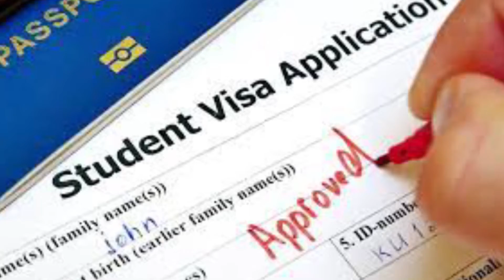વડોદરા શહેરને ભિક્ષુક મુક્ત બનાવવા માટે રાજ્યકક્ષાના મંત્રીની અધ્યક્ષતા માં બેઠકનું આયોજન